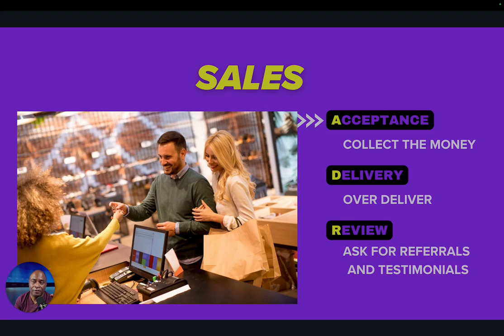The Surprising Reason MARKETING Posts Are Failing in 2024!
Find out the surprising reason why marketing posts are failing in 2024. Storm Raiders reveals why posting is not marketing and how you can improve your strategy.
00:00 Intro
00:13 Hook
00:50 question

Store Fronts:
Google Review

Looking to improve your business and quality of life? Our channel offers practical business advice and strategies to help you achieve success. Let's achieve a better business and a better life together!